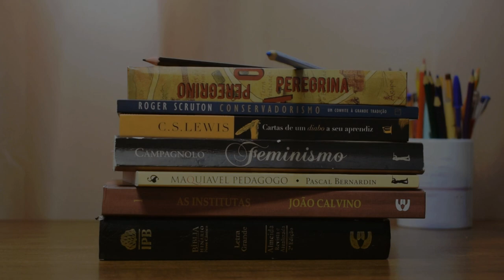A Epopeia de Gilgamesh - Marcela Takehara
Para comprar os livros indicados, clique nos links abaixo.

A Epopeia de Gilgamesh

Os Outros da Bíblia

O Mundo Perdido do Dilúvio